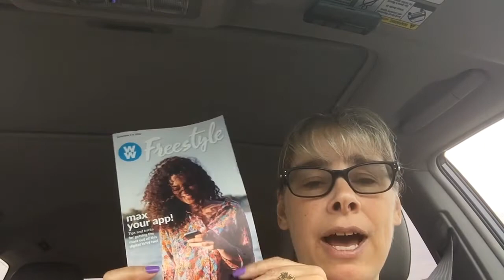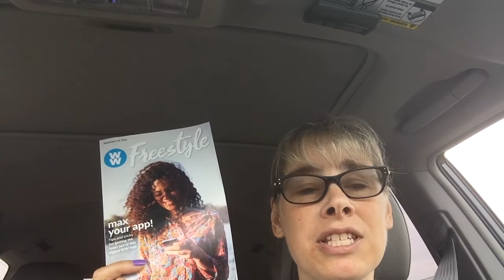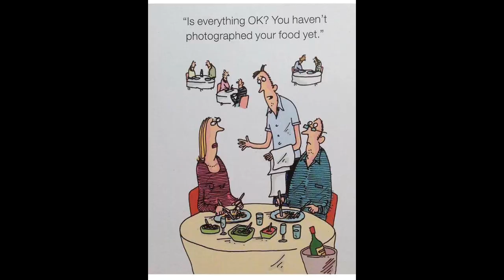Week 17 Weight Watchers Check In